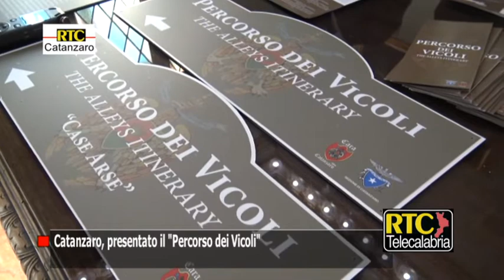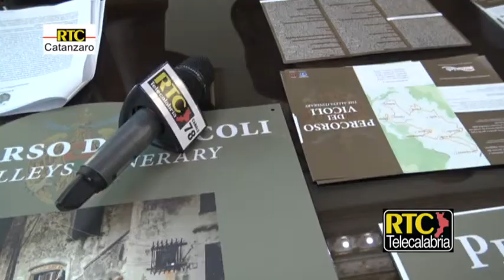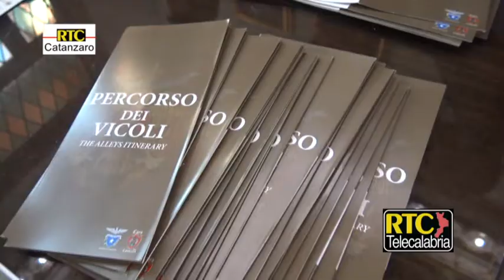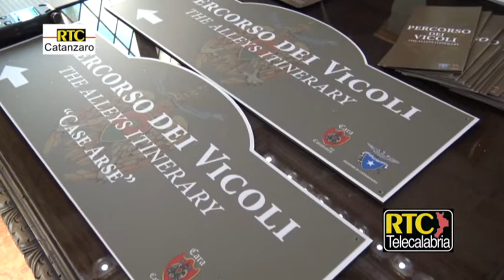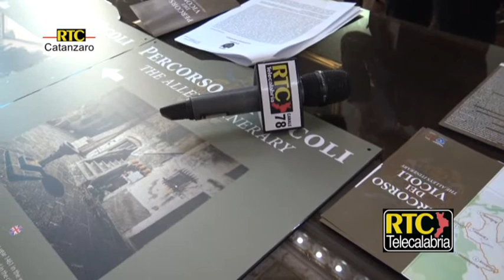Catanzaro, presentato il Percorso dei Vicoli - RTC Canale TV 78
RTC, la Radio-Televisione di Catanzaro e della Calabria
Servizio TV di Manuel Soluri
RTC Canale TV 78